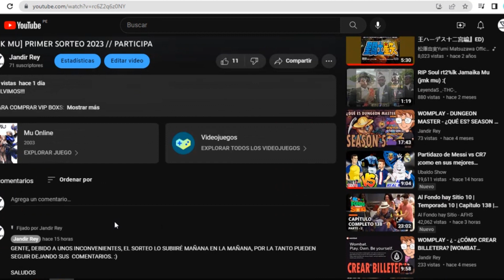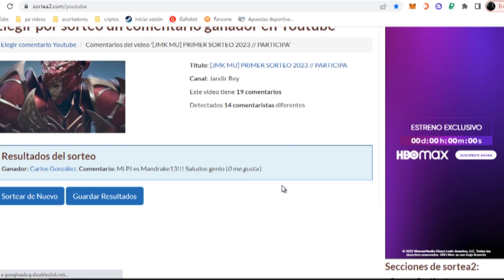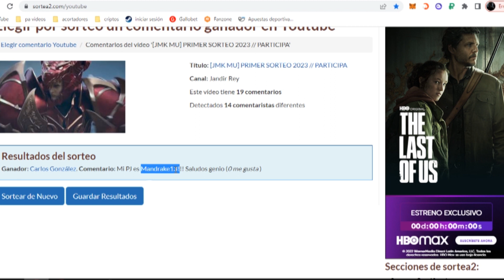[JMK MU] PRIMER SORTEO 2023 - REVISA SI GANASTE // FINALIZÓ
VOLVIMOS!!!